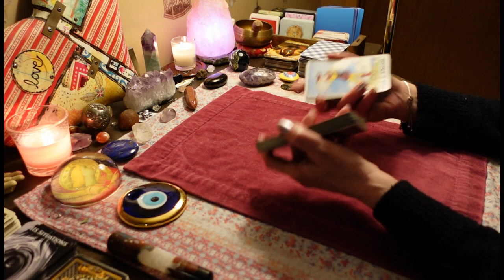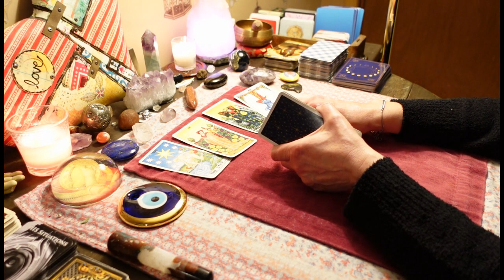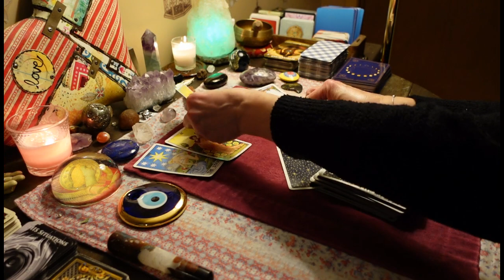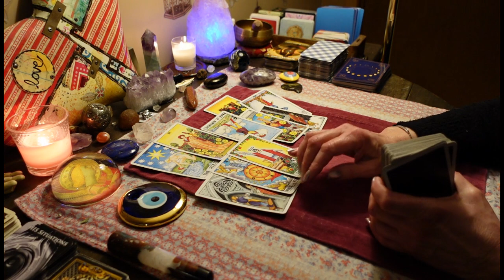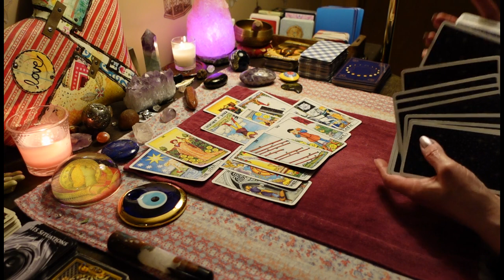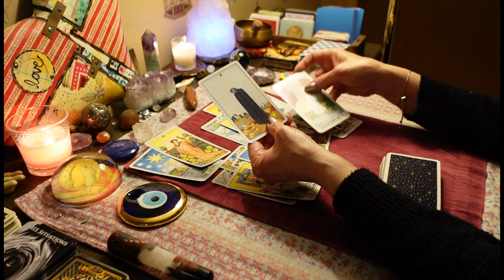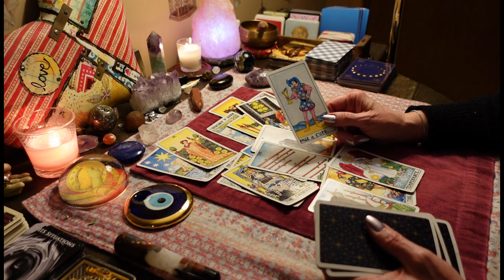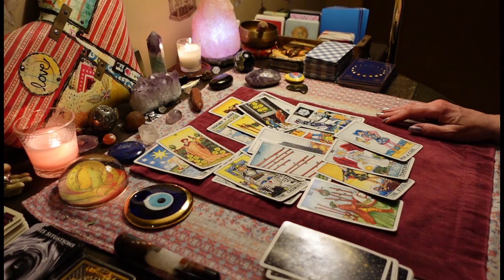SCORPIO: They're Being URGED By SPIRIT - "Take The Risk & Apologize!" VALENTINES. Love Tarot